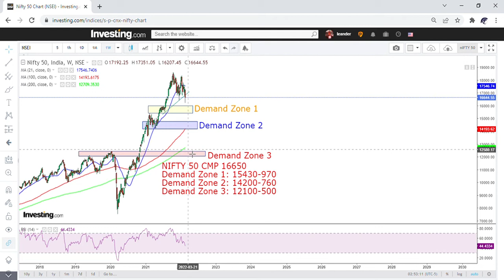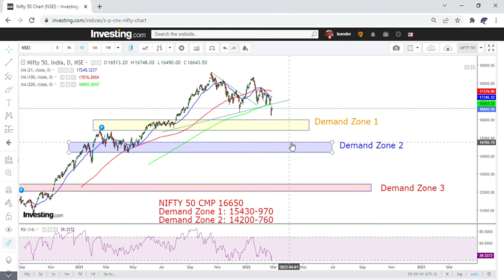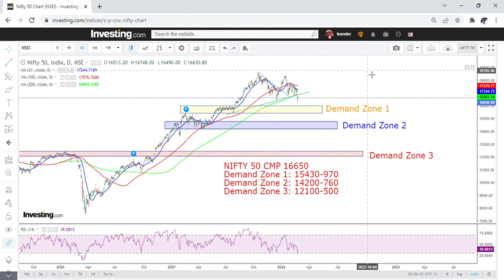Analysis for Nifty 50 dated 25 02 2022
Detailed analysis for Nifty 50 by Centurions